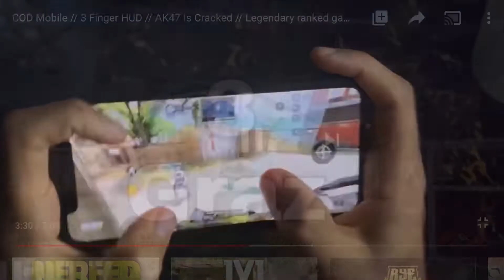STAIN - CODM | Top 5 Mobile Phone Players You Might Not Know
Played On : IPHONE 8
Edited On : IMovie
Recorder : IOS recorder

CHANNELS